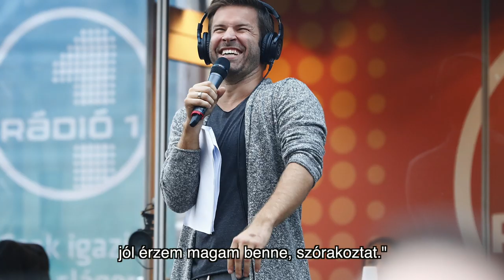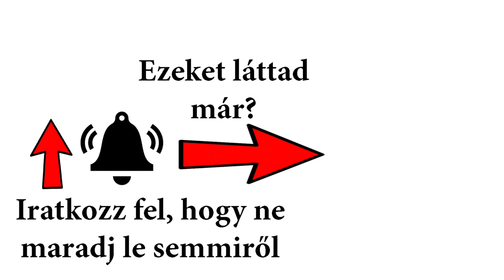Házasságának kríziseiről beszélt Sebestyén Balázs